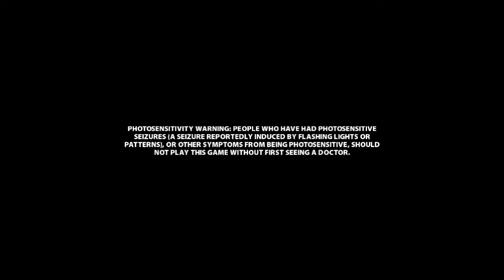Let's Play ThrillVille Off The Rails PC part 1